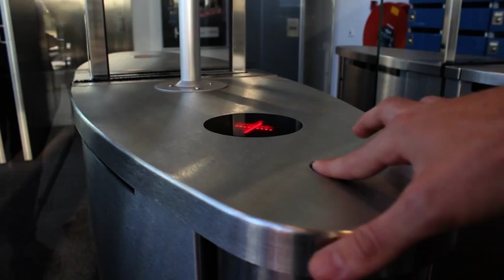Fitness bij het USC: that's why!